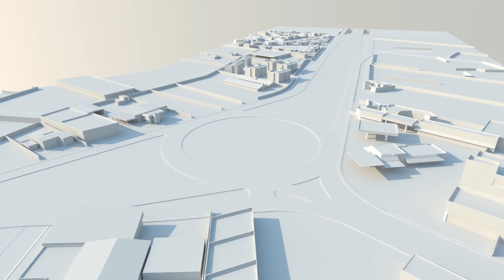DISTRIBUIDOR VIAL CHOLULA 2